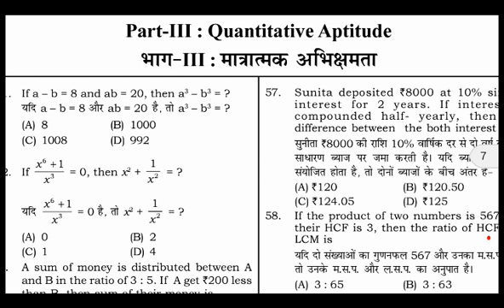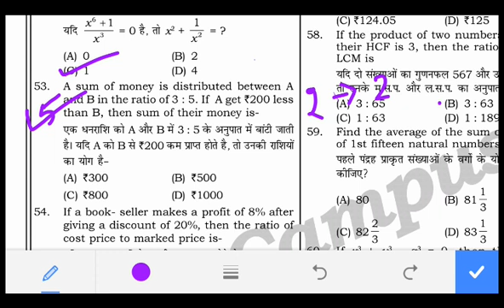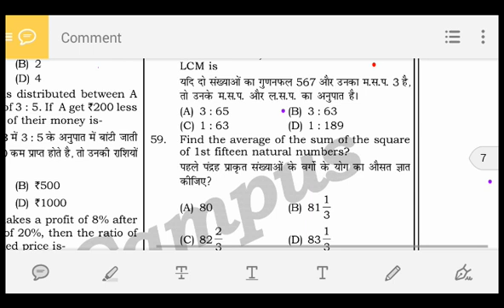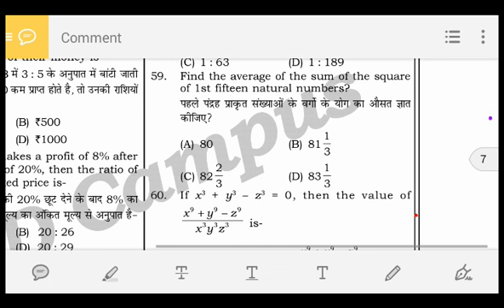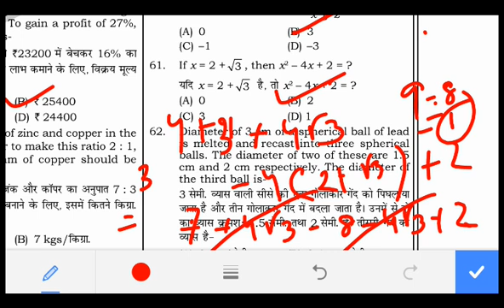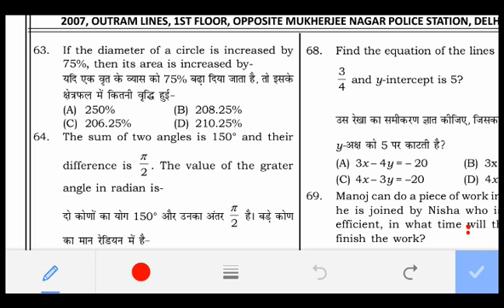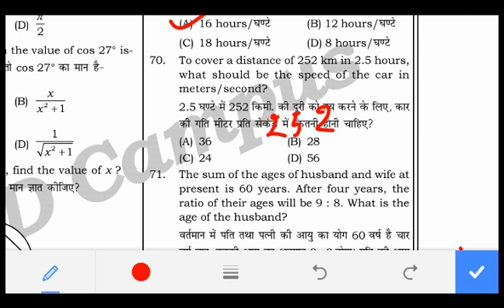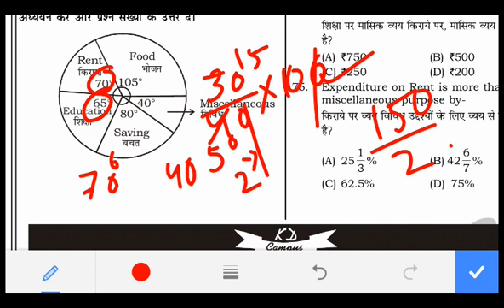SSC CGL TEST SERIES DISCUSSION FOR TIER 1//TARGET(50/50)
SSC CGL MOCK TEST QUANT QUESTION SOLUTION